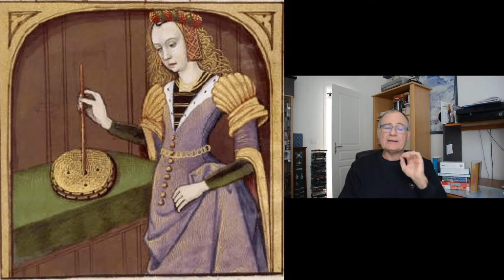1359 Siège de Dinan, Du Guesclin contre Canterbury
Le roi d’Angleterre, rouge de colère, du siège raté de Rennes en 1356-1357, accorde toujours sa confiance au duc de Lancastre. La trêve ayant expirée il lui envoie des renforts pour mettre le siège devant une autre ville de Charles de Blois en 1359 : Dinan. Informé du mouvement des troupes anglaises vers cette ville, Charles de Blois envoie Bertrand du Guesclin, Penhoët, son parrain, olivier du Guesclin, son frère, et 600 hommes renforcés la garnison avant l’arrivée des anglais.